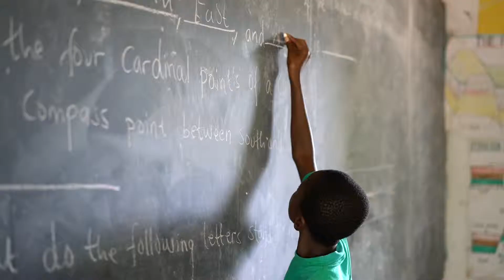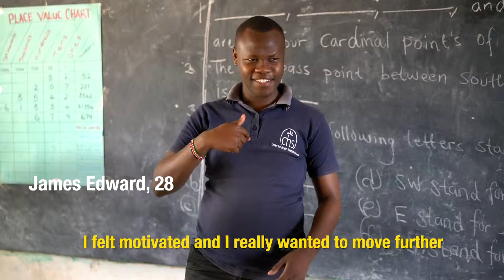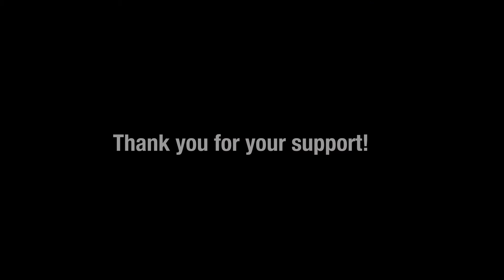15 Beneficiaries Describe How Kupenda has Improved their Lives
In this short film, 15 of our beneficiaries (including children with disabilities, parents, teachers and community leaders) share how Kupenda's support has helped to improve their lives.

Videographer: Monet Izabeth Eliastam
Film Maker: Philip Knowlton of Tomato Labs
Date: January, 2019